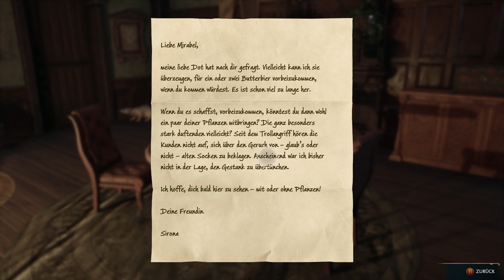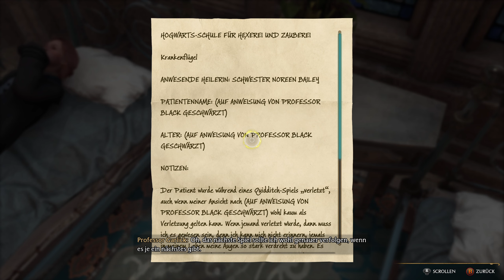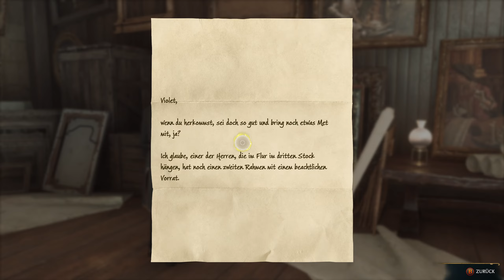Hogwarts Legacy #023 - Alohomora (fail)! [Deutsch] [Blind] [Schwer]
Quelle: Steam

🔹 Entwickler: Avalanche Software
🔹 Publisher: Warner Bros. Games
🔹 Veröffentlichung: 10 Februar 2023
🔹 Plattformen: PC, PS5, Xbox Series
🔹 Genre: Action-Rollenspiel